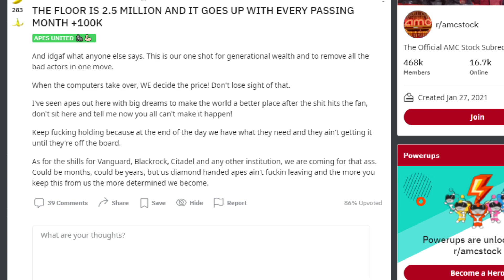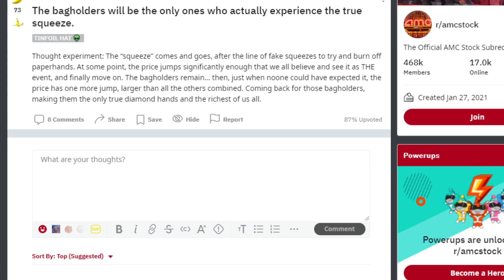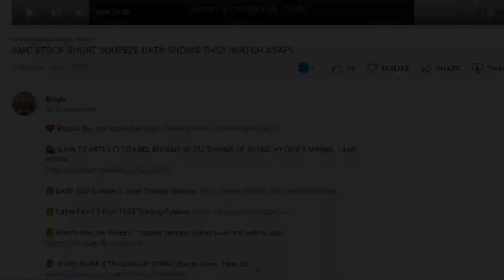AMC STOCK | $2.5 MILLION DOLLAR FLOOR PRICE!